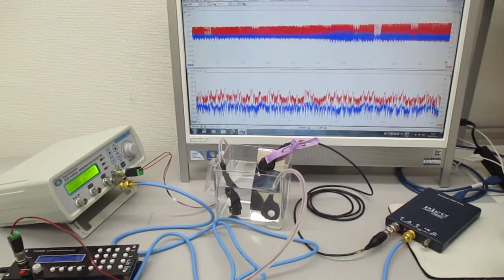音圧測定解析に基づいた複数の超音波発振制御技術 Ultrasonic-labo